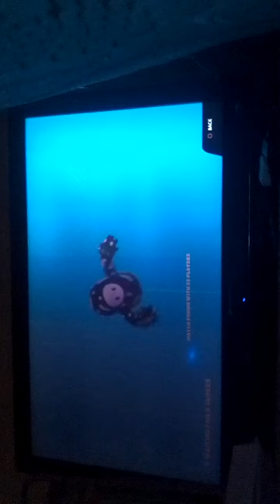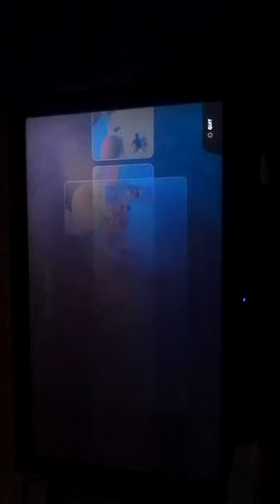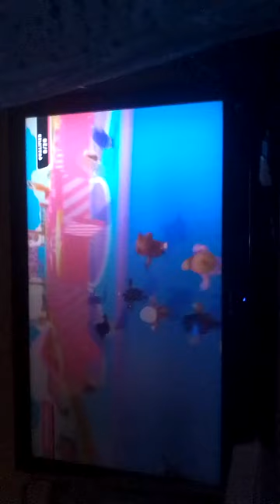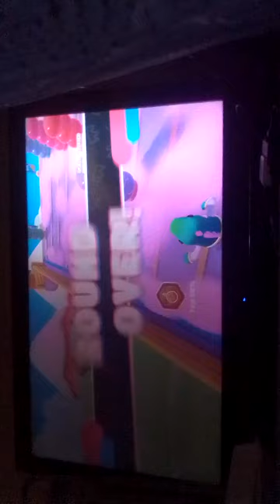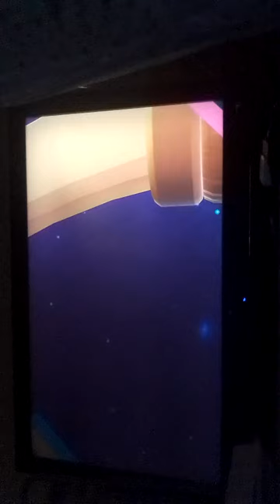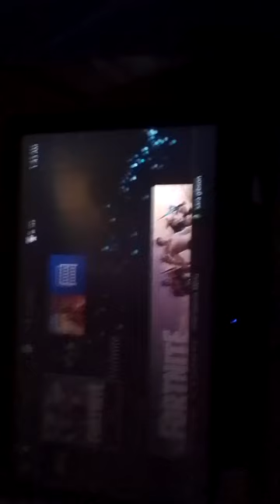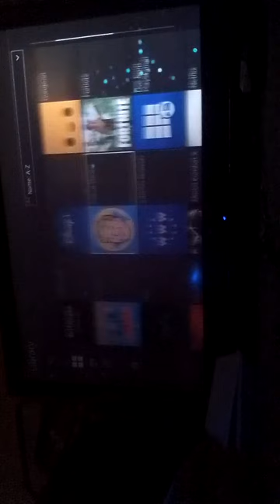oh no I lose and I can't get a win